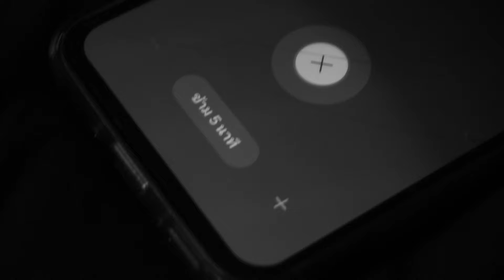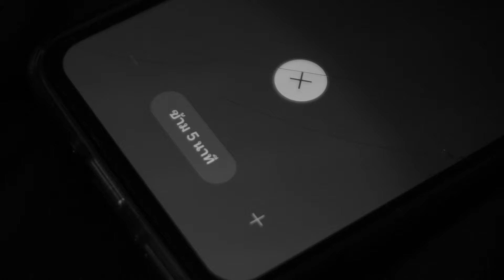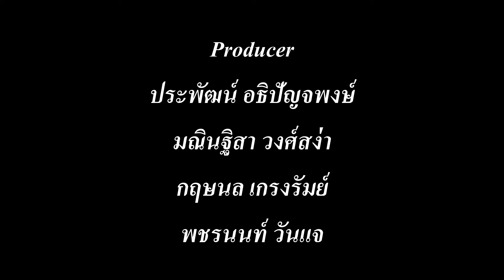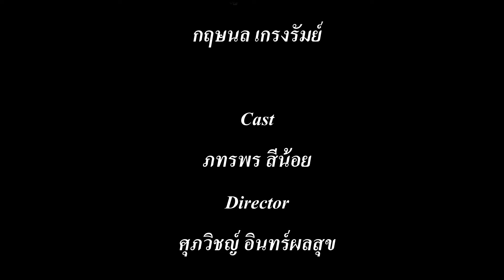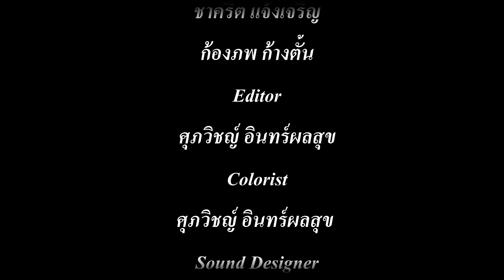หนังสั้น “Room"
ทีม Untitled ปี 1
หนังสั้นนิเทศศาสตร์เกษตรครั้งที่ 15.1 ปฐมบท (2024) ตอน Nitedkaset Hallofilm